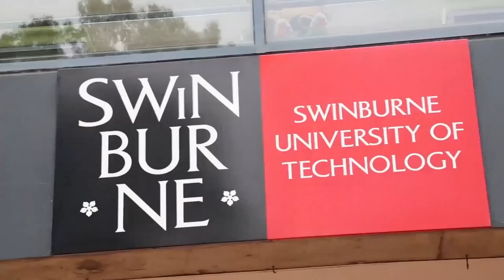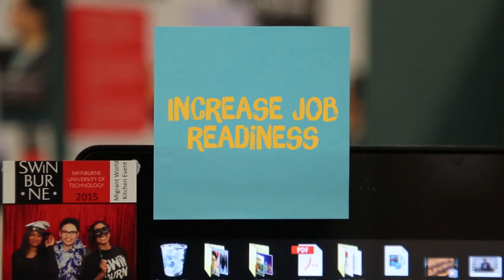Industry study tours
Industry study tours are designed to give you experience that will benefit your career. You will have the opportunity to increase your cultural awareness and gain an insight into practices in the developing world; working alongside local staff providing basic education to children and providing education and vocational training to young women. The tours give you credit towards your degree and offer a unique opportunity to enrich your learning.